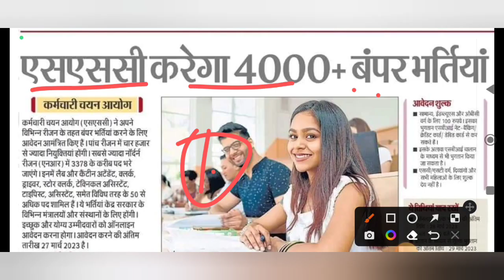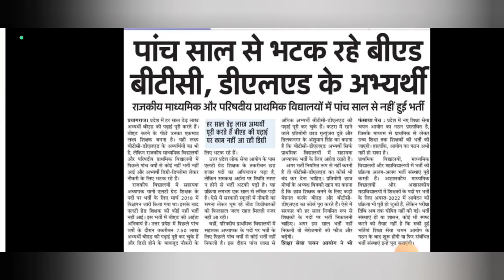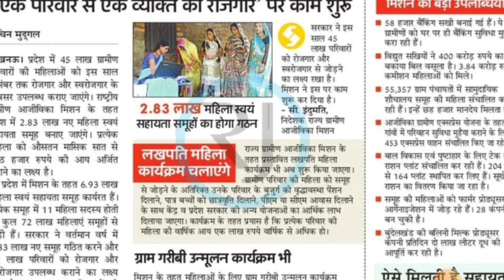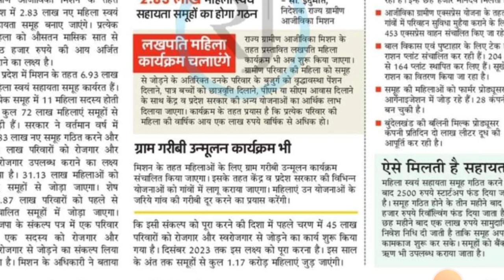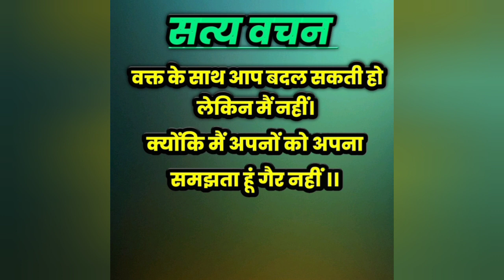Deled, B.Ed प्रशिक्षुओ को झटका | UP Teacher Vacancy 2023 | Assistant Professor Exam Date | SSC NEWS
your queries-

latest news
latest news
up teacher vacancy news
up teacher vacancy latest
news
super tet vacancy latest news
super tet vacancy kab aayegi
super tet vacancy update
super tet vacancy latest news today
super tet vacancy news
kab aayega
bihar daroga vacancy kab
aayega
bihar daroga video
aayegi